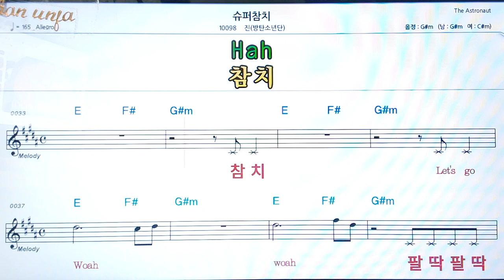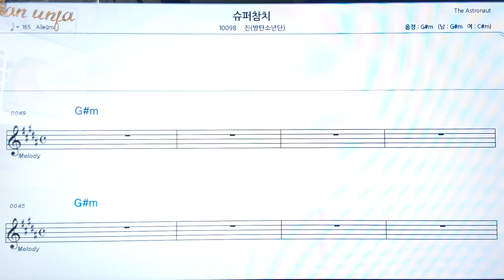슈퍼참치/진(방탄소년단)👍악보, 코드,가사,Karaoke*가라오케 반주